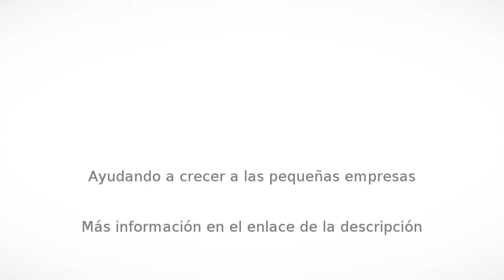Aceites vegetales en Barcelona - Aromium - InfoIsInfo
Aromium, Aceites vegetales en Barcelona. Más Información

Tienda especializada en aceites esenciales. Tenemos cantidad de variedades de aceites esenciales totalmente puros. También distribuimos nuestros productos al por mayor. Ponte en contacto con nosotros.

En nuestra tienda online podrás encontrar todo tipo de aceites esenciales de muy execelente relación calidad-precio. Son totalmente naturales. Nuestra web, no sólo se hizo para la venta de aceites esenciales, si no también para poder dar toda la información de como usarlos y para que usarlos. Tenemos un blog donde podrás consultar como utilizar tu aceite preferido.

Como apasionados de la aromaterapia, queremos dar a conocer a todo el mundo los beneficios que producen sobre el cuerpo y la mente, por eso si sigues nuestro blog, podrás estar informado del mejor uso que podrás hacer de cada aceite esencial.